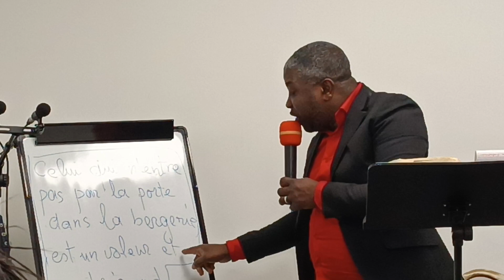CELUI QUI N'ENTRE PAS PAR LA PORTE DANS LA BERGERIE EST UN VOLEUR ET UN BRIGAND